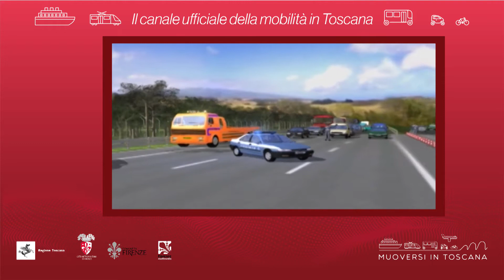Muoversi in Toscana - Edizione delle 18 del 4 ottobre 2020